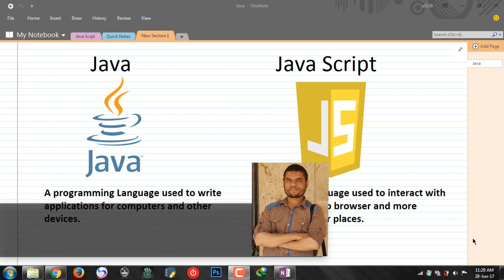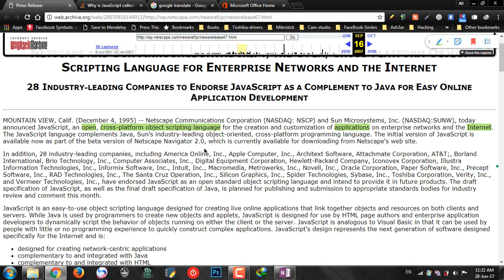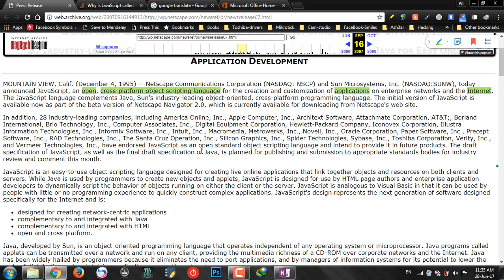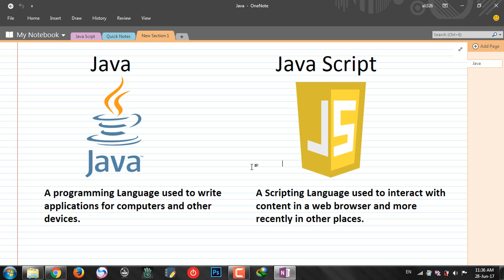02 Java & Java Script